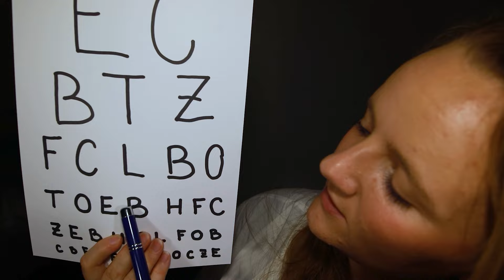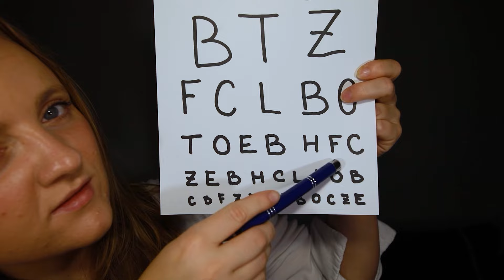Oční klinika | úprava barvy očí, kontrola zraku | ASMR CZ ROLEPLAY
Ahoj, dneska jsem si pro vás opět připravila ASMR roleplay video. Tentokrát oční kliniku. Zkontroluji vám zrak a oči a pak upravíme i jejich barvu. Užijte si dnešní osobní péči.

Myslím si, že tento poslech bude ideální při usínání, odpočinku a určitě vám bude příjemný i při studiu nebo práci 💤📚

Mějte se moc hezky a příští týden se můžete těšit na další video 😊